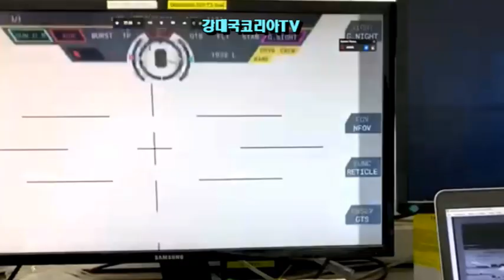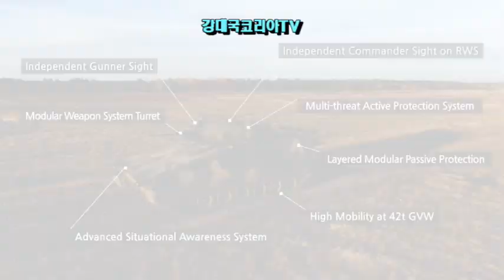세계가 놀라~ 독일을 꺽었다. 지상장비 4종세트 완성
지상장비 명품 4종세트 완성
링스를 꺽은 “레드백” 세계시장 질주
세계최고 K탄약의 막강한 파워

안녕하세요.
이번에 대한민국 한화에어로스페이스의 전투장갑차 레드백이 5년간의 긴 도전 끝에 호주 장갑차 도입사업에서 독일 라인메탈의 링스를 물리치고 선정되었습니다.
대단히 기뻐하고 축하해야 할 일이 아닐 수 없습니다.
그런데.. 이번 레드백의 수주 성공은 단순한 장갑차 수주 성공이 아니라는 겁니다.
또한 대한민국 방산의 새로운 이정표를 세우는 계기가 될 것이란 전망이 나오고 있습니다.
이것에 대해 알아 보겠습니다.